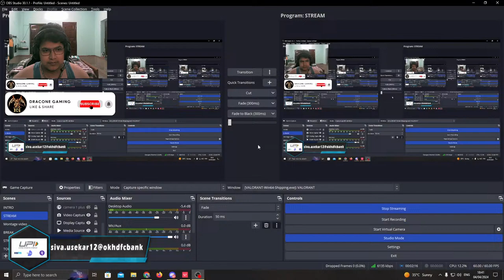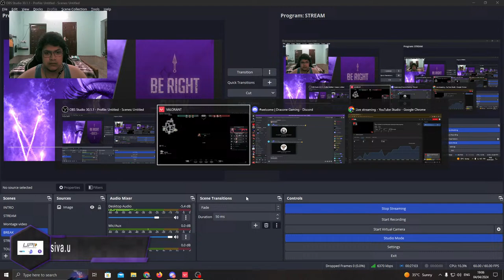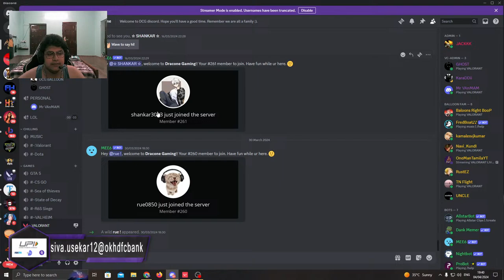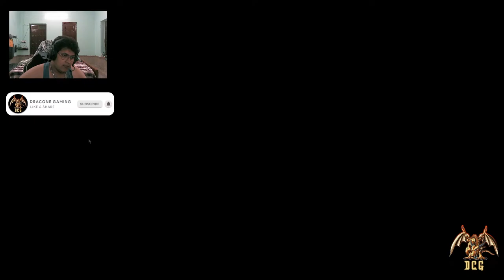TAMIL VALORANT LIVE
VALORANT ID : DCG BALLOON #0000

Vanakkam Makkalae.. Our channel is fully based on games and other stuffs. If ur looking for improving ur aim or gameplay ur at the right place.

Donation isnt a must your subscription and u feeling happy while watching me is more than enough.💖

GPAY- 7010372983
UPI- siva.usekar12@okhdfcbank

🎥 Most my short videos and clips are posted on Instagram.

🕹️Gaming specifications:
PROCESSOR : AMD Ryzen 7 5700G (8Core, 16Threads, Up to 4.6 Ghz)
MOTHERBOARD : MSI B550 Gaming Edge WiFi
RAM : 32GB G.Skill Trident Z RGB DDR4 3200MHz
GRAPHIC CARD : INNO3D Geforce RTX 3060 Twin X2 12 GB
SSD :512 GB ADATA S11 Pro Nvme m.2 SSD
HDD : 2 TB WD Blue SATA HDD 5400 RPM
POWERSUPPLY : Deepcool PM750D
CPU COOLER : NZXT Kraken X53 RGB 240MM Liquid Cooler
CABINET : Antec DF600
⌨️Keyboard: Logitech G213
🖱️Mouse: Razer DeathAdder Elite V2
Mouse Pad: Razor Gigantus V2 Large